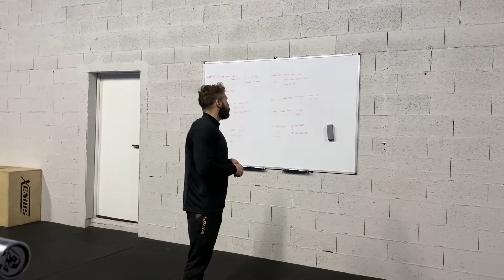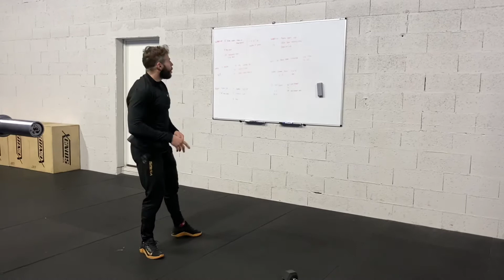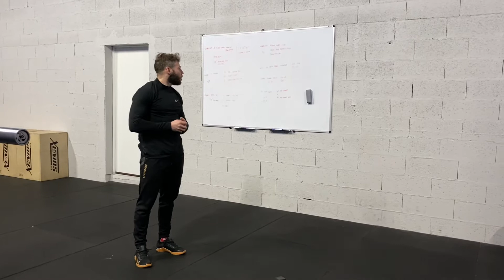WOD 2.6.2021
Warm up

Floor sweep x20
Strict press (objet) x 10/10
Down-up x 10
X2

WOD : 50 devil press thruster FOR TIME
22,5/15kg

TC : 12’

Renfo :
1) CHINESE PLANK 3x45’’ R:1’
2) HIP THRUST + HIP THRUST HOLD (30’’ + 30’’)
X3 R: 1’